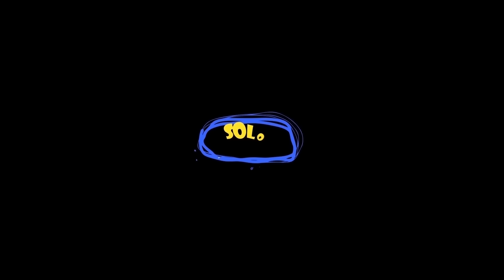Thomas.exe VS Siren Head locomotive Parody Animation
Two legendary monsters collide in an epic show down! Who would win - Thomas.Exe or Siren head? Please enjoy this fan parody animation!

Soloanimation and all of its videos are directed to a mature audience that is over 13 within the meaning of Title 16 C.F.R. § 312.2 of CHILDREN'S ONLINE PRIVACY PROTECTION ACT (USA) are not intended for children under 13 years old.